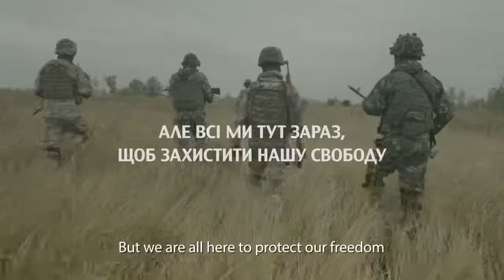Ukraine War: Territorial Defense Forces Recruitment Ad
No one asked for this but they rose tp to the occasion to protect their way of life.